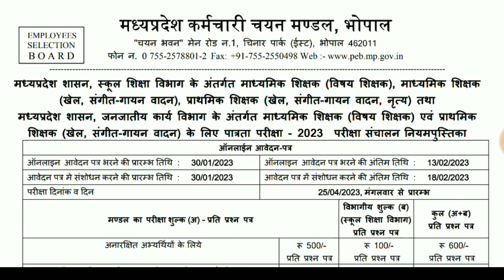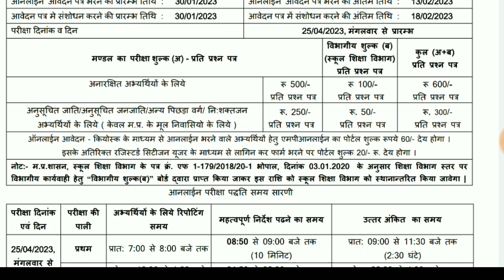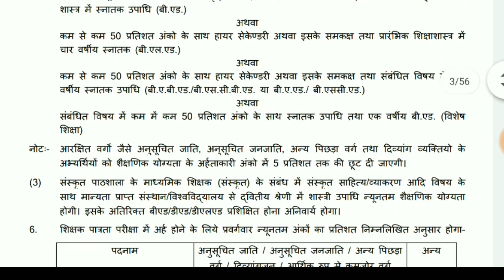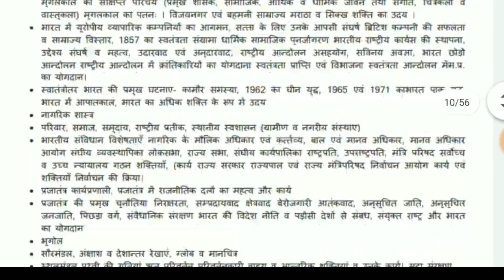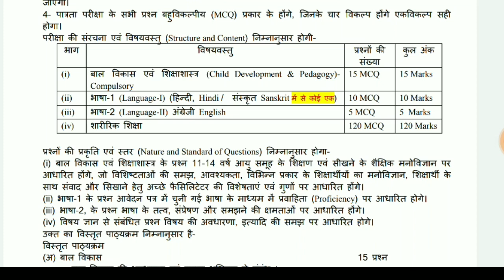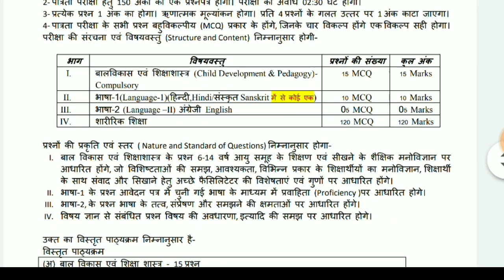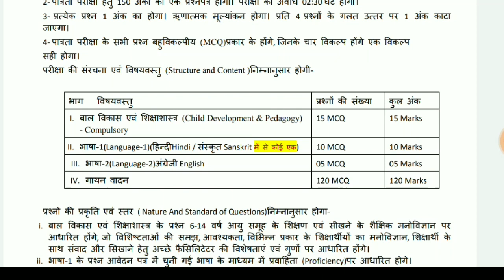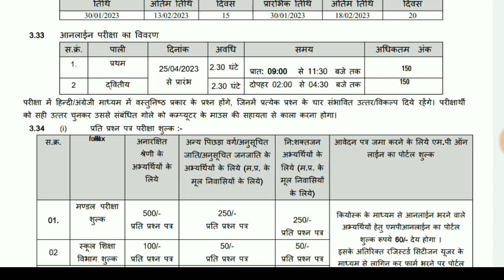varg 2 and varg 3 shikshak bharti Notification Out